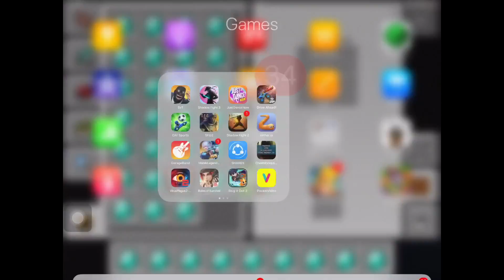Snipers vs thieves ep 2